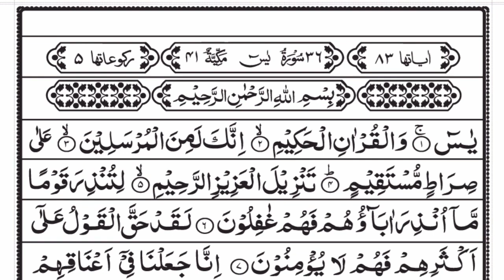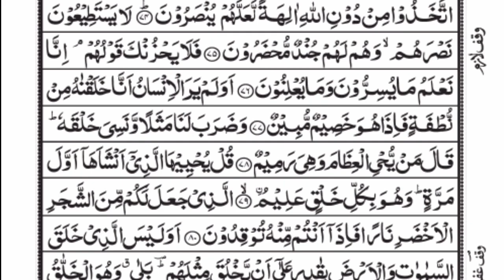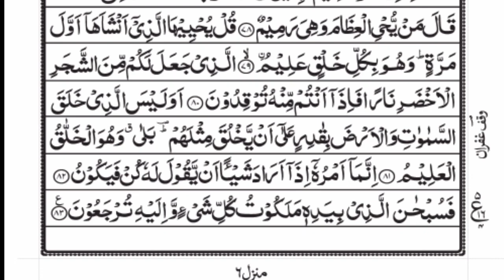Surah Yasin(Yaseen) | Full With Arabic | Most Beautiful Quran recitation | یس سورہ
Heart Soothing, most beautiful recitation Surah Yaseen Recited by: Mishary Rashid Alafasy.

Sheikh Mishary Rashid, Surah Rahman Surah waqiah, Surah JinSurah Mulk, Surah Yaseen, Beautiful Quran recitation,

best ayat of quran, daily islamic motivation, most powerful quran recitation, best recitation of quran in the world,
islamic motivation video, islamic motivational speech, most relaxing quran recitation, Quran, Ayat, holy quran surah, Daily Recitation, quran tilawat, islamic way quran tilawat, quran tilawat heart touching voice, recitation of the holy quran, the holy quran english translation, islamic recitation of holy quran, heart touching quran recitation
best islamic motivation, most emotional quran, recitation,
most beautiful recitation, tilawat, heart touching tilawat, heart trembling quran recitation, heart touching tilawat,
islamic quran tilawat, quran recitation with english translation,